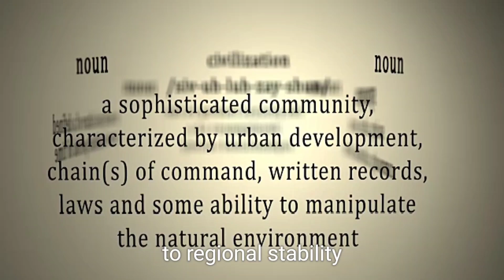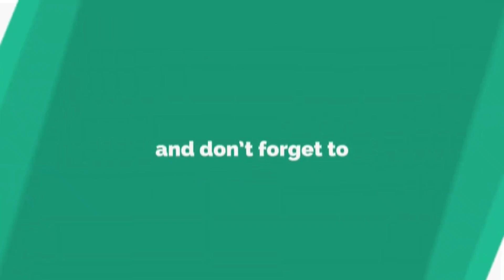Pentagon Launches Airstrikes Against Houthi Threats in the Red Sea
In this video, we explore the recent US military operation targeting Houthi weapons storage sites in Yemen. The Pentagon conducted precision strikes using long-range B2 stealth bombers to dismantle underground facilities that the Iran-backed Houthis have used to launch attacks on civilian and military vessels in the Red Sea. As the Houthis escalate their assaults, claiming retaliation against Israel, we discuss the implications of these actions on international trade and regional stability. Join us as we analyze the US response and the ongoing tensions in this critical maritime region.